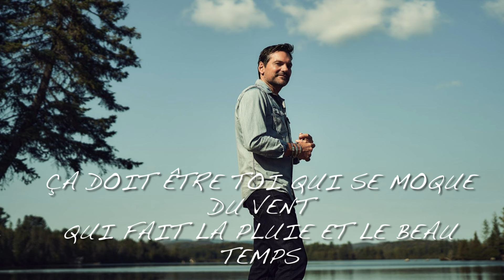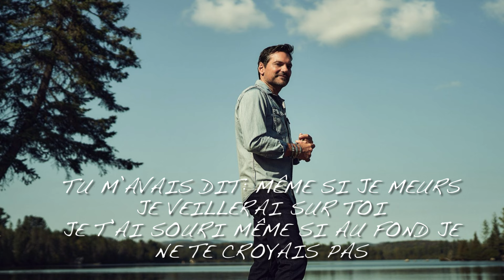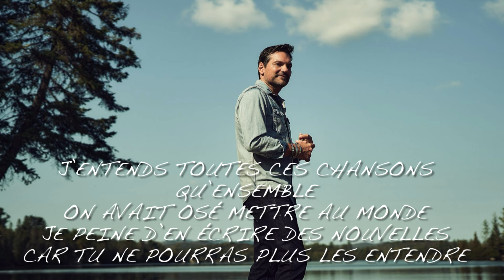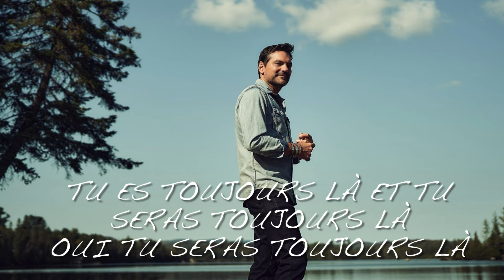Nicola Ciccone - Tu es toujours là